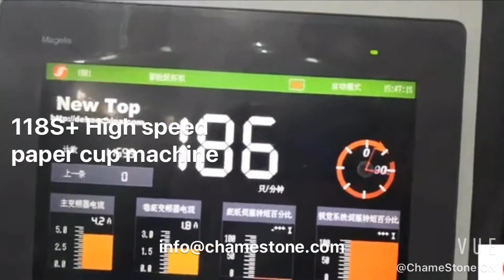High speed paper cup machine, intelligent machine